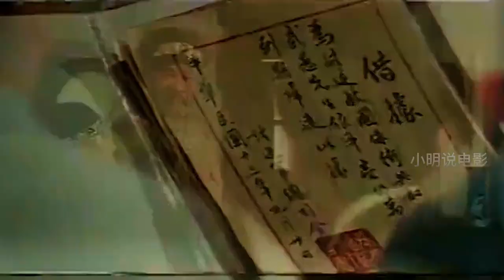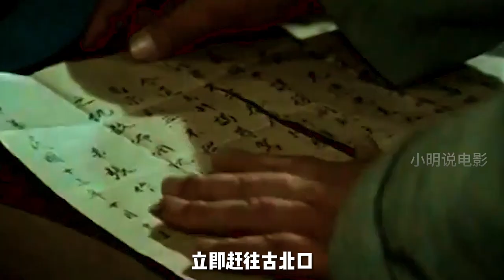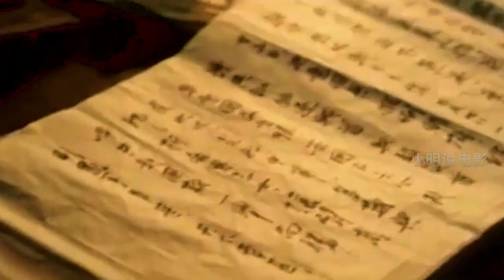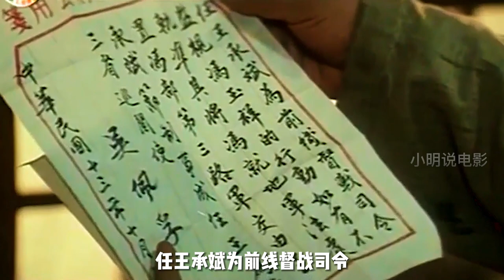直奉大战爆发，直军25万人对奉军17万人，双方决战山海关